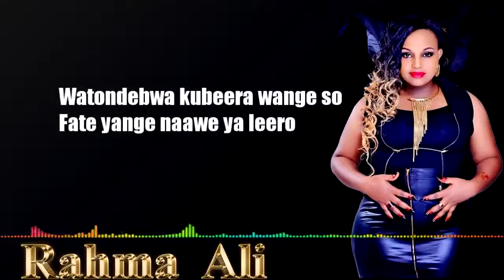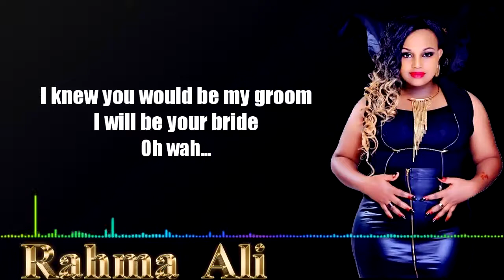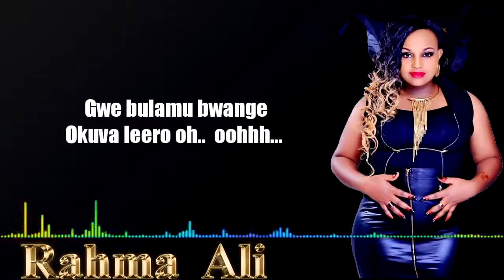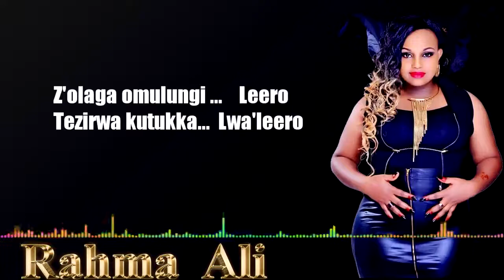Z'OLAGA OMULUNJI LYRICS VIDEO BY RAHMA ALI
Z'OLAGA OMURUNJI LYRICS  WRITTEN BY SSALI